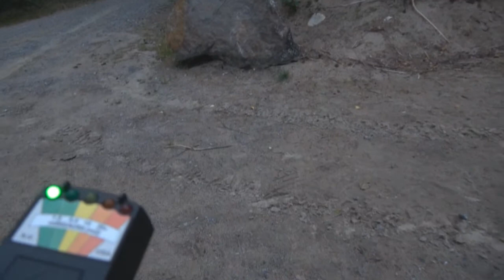Schaktet. Mycket aktivitet på nallen och bollarna.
Den här gången blev vi förvånade och glada över den aktivitet som fanns på platsen. För första gången lät nallen sedan Mona köpte den. En spännande plats.